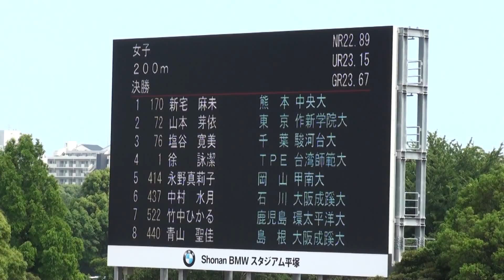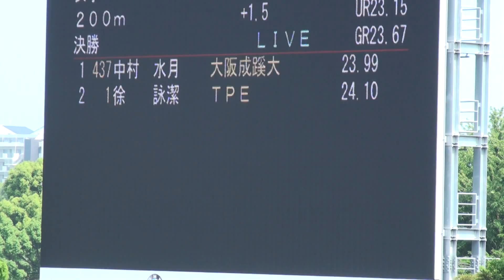2015年 個人インカレ 女子200m決勝